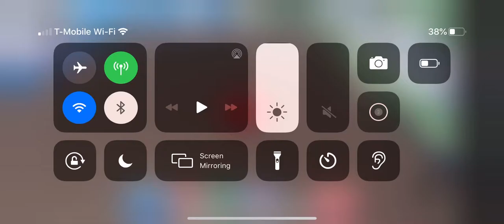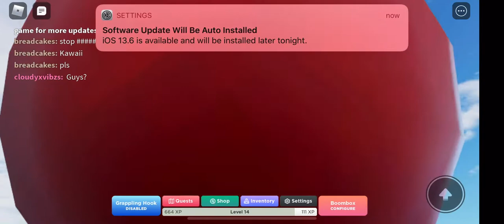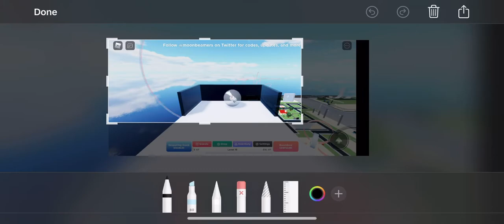Marble Mania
Hai Today I played Marble Mania for my Roblox gaming video On A Alt Acc Named After My Real Acc watch to see :3